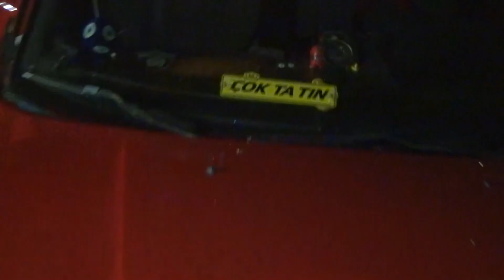Sevgilisinden ayrıldı, aracı ile duvara tosladı..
Zonguldak’ın Ereğli ilçesinde sevgilisinden ayrılan genç sürücü aldığı alkolün etkisi ile kullandığı otomobilin direksiyon hâkimiyetini kaybederek evin duvarına çarptı. Kaza yaptığını babasına telefonda anlatmaya çalışan yaralı sürücü ambulansa binmeden önce arabasında kalan biraları almak istedi.

Kaza gece 03.30 sularında Murtaza Mahallesi Dış Çeşme Sokak üzerinde meydan ageldi. İddiaya göre sevgilisinden ayrılan S.A. (25) aldığı alkolün etkisi ile direksiyon hâkimiyetini kaybettiği 34 RP 834 plakalı otomobili ile evin duvarına çarptı. Kazada başından yaralanan sürücü S. A. ile yanında ki arkadaşı İ. A. (24) için mahalle sakinleri polis ve sağlık ekiplerine haber verdi. Genç sürücü aldığı alkolün etkisi ile mahalle sakinleri ile de tartışma yaşadı.  Polisin de gelmesi ve S. A. nın tanıdıklarının da araya girmesi ile sakinleşen genç ambulansa alınmak istedi. Ambulansın yanında sevdiğinden ayrıldığını söyleyerek ağlamaya başlayan sürücü aracında ki eşyaları almak istedi. Arabasının yanına giden S. A., eşyaları aldığı sırada kalan biraları da almak istedi. Buna izin verilmemesi üzerine S. A. alınan alkol testinin ardından ambulansa bindirilerek hastaneye gönderildi.. S.A., yapılan alkol testinde 150 promil alkollü çıktı.  Kazada hurdaya dönen otomobil ise çekici vasıtasıyla kaza yerinden kaldırıldı. Kaza ile ilgili soruşturma başlatıldı.